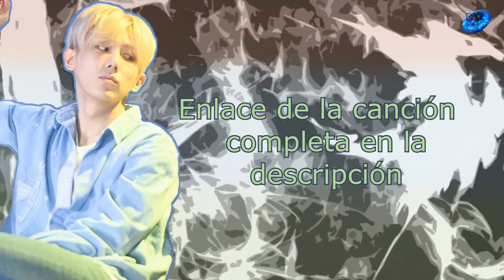HyunSeung - Ma first [Sub esp + Rom + Han]